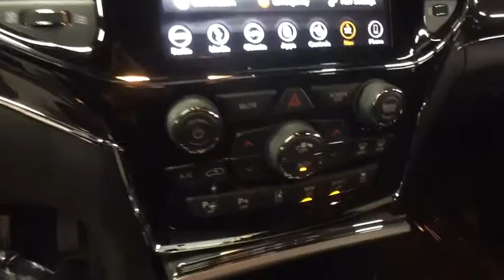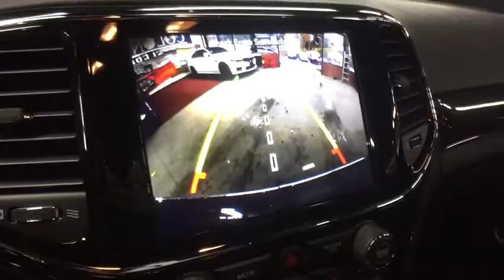2019 Jeep Grand Cherokee Westborough, Worcester, Framingham, Acton, Fitchburg, MA 90160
Diamond Black Crystal Pearlcoat New 2019 Jeep Grand Cherokee available in Westborough, Massachusetts at Colonial CDJR. Servicing the Worcester, Framingham, Acton, Fitchburg, MA area.
2019 Jeep Grand Cherokee Overland V8 - Stock#: 90160 - VIN#: 1C4RJFCT6KC593930

Colonial CDJR
24 Coolidge St

19 Speakers High Performance Audio,Engine: 5.7L V8 MDS VVT,Jeep Advanced Active Safety Group